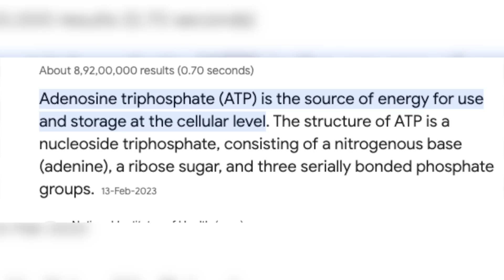Does Creatine cause kidney damage ? , creatine side effects | aadhil unais hussain